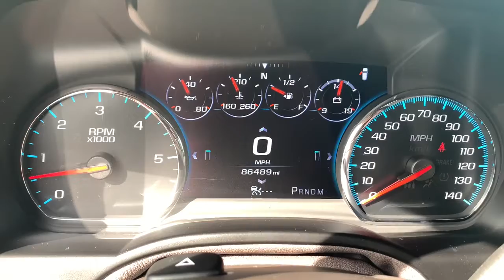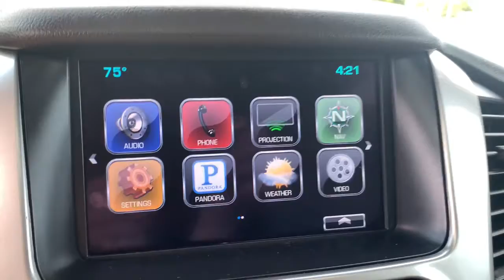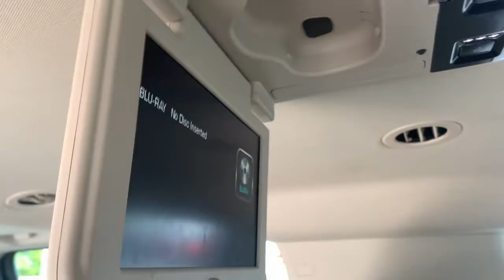2016 Chevrolet Suburban Pinconning, Standish, Bay City, Gladwin, Midland, Linwood, MI 15261266T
Iridescent Pearl Tricoat Used 2016 Chevrolet Suburban available in Linwood, Michigan at Garber Chevrolet Linwood. Servicing the Pinconning, Standish, Bay City, Gladwin, Midland, MI area.

Iridescent Pearl Tricoat 2016 Chevrolet Suburban LTZ 4WD 6-Speed Automatic Electronic with Overdrive EcoTec3 5.3L V8brbrbrOdometer is 5472 miles below market average!brbrbrAlthough we attempt to keep our inventory current, we cannot guarantee that this vehicle and all others will still be available for sale. All options, warranties and prices are subject to error and must be verified with the dealer, certification may be additional cost.
Preferred Equipment Group 1LZ,3.08 Rear Axle Ratio,3.42 Rear Axle Ratio,Wheels: 20 x 9 Polished-Aluminum,Wheels: 22 Premium Painted w/Chrome Inserts,Heated & Cooled Front Reclining Bucket Seats,Perforated Leather-Appointed Seat Trim,Power Release 2nd Row Bucket Seats,Sun, Entertainment & Destinations Package,Radio: Chevrolet MyLink AM/FM Stereo w/Navigation,Rear Seat Entertainment System,Enhanced Driver Information Center,Power Tilt-Sliding Sunroof w/Express-Open/Close,Adaptive Cruise Control,License Plate Front Mounting Package,Polished Exhaust Tip,Max Trailering Package,Magnetic Ride Control Suspension Package,2-Speed Active Electronic AutoTrac Transfer Case,Memory Settings,6-Way Power Front Passenger Seat Adjuster,Extended-Range Remote Keyless Entry,3rd Row 60/40 Power Fold Split-Bench,Passive Entry System,Driver & Front Passenger Airbags,Color-Keyed Carpeting Floor Covering,1st & 2nd Row Color-Keyed Carpeted Floor Mats,Push Button Keyless Start,Black Assist Steps,Floor Console w/Storage Area,Auto-Dimming Inside Rear-View Mirror,Power Folding & Adjustable Heated Outside Mirrors,3rd Row DVD Screen,4-Wheel Antilock Disc Brakes,Power-Adjustable Accelerator & Brake Pedals,Integrated Trailer Brake Controller,Electronic Cruise Control w/Set & Resume Speed,Wireless Charging,Heated 2nd Row Seats,Heated & Cooled Driver & Front Passenger Seats,Power Tilt & Telescoping Steering Column,OnStar Basic Plan For 5 Years,5 12-Volt Auxiliary Power Outlets,Fog Lamps,Hands Free Power Liftgate,Single-Slot CD/MP3 Player,Intellibeam Headlamps w/Automatic High Bean On/Off,SiriusXM Satellite Radio,HD Radio,Front & Rear Parking Assist,Enhanced Driver Instrument Information Display,Forward Collision Alert Sensor Indicator,Rear Cross-Traffic Alert Sensor Indicator,Lane Departure Warning & Safety Alert Seat,Universal Home Remote,Automatic Collision Preparation,Lane Keep Assist,Side Blind Zone Alert w/Lane Change Alert,Bose Centerpoint Premium 10-Speaker Surround Sound,Head-Up Display,Heated Leather Wrapped Steering Wheel,Roof-Mounted Luggage Rack Side Rails,OnStar w/4G LTE,Enhanced Driver Alert Package (Y86),Security system,Speed control,Speed-sensing steering,Split folding rear seat,Steering wheel memory,Steering wheel mounted audio controls,Telescoping steering wheel,Tilt steering wheel,Traction control,Trip computer,Turn signal indicator mirrors,Variably intermittent wipers,Ventilated front seats,Auto-dimming Rear-View mirror,10 Speakers,High-Intensity Discharge Headlights,Compass,AM/FM radio: SiriusXM,Apple CarPlay,Display: analog,Exterior Parking Camera Rear,Auto High-beam Headlights,Blind spot sensor: Side Blind Zone Alert warning,Emergency communication system: OnStar Guidance,4-Wheel Disc Brakes,Air Conditioning,Electronic Stability Control,Front Bucket Seats,Front Center Armrest,Headphones,Leather Shift Knob,Navigation System,Power Liftgate,Spoiler,Tachometer,Voltmeter,3rd row seats: split-bench,ABS brakes,Adjustable pedals,Alloy wheels,Auto-dimming door mirrors,Automatic temperature control,Bodyside moldings,Brake assist,Bumpers: body-color,CD player,Delay-off headlights,Driver door bin,Driver vanity mirror,Dual front impact airbags,Dual front side impact airbags,Front anti-roll bar,Front dual zone A/C,Front fog lights,Front reading lights,Front wheel independent suspension,Fully automatic headlights,Garage door transmitter,Heated door mirrors,Heated front seats,Heated rear seats,Heated steering wheel,Illuminated entry,Low tire pressure warning,Memory seat,Occupant sensing airbag,Outside temperature display,Overhead airbag,Overhead console,Panic alarm,Passenger door bin,Passenger vanity mirror,Pedal memory,Power door mirrors,Power driver seat,Power passenger seat,Power steering,Power windows,Rain sensing wipers,Rear air conditioning,Rear anti-roll bar,Rear audio controls,Rear reading lights,Rear window defroster,Rear window wiper,Remote keyless entry,Roof rack: rails only